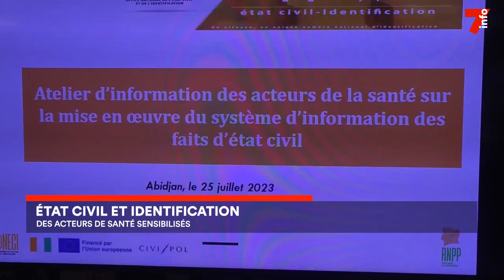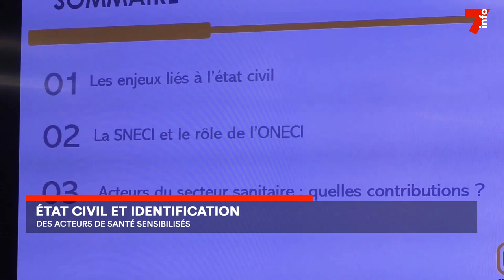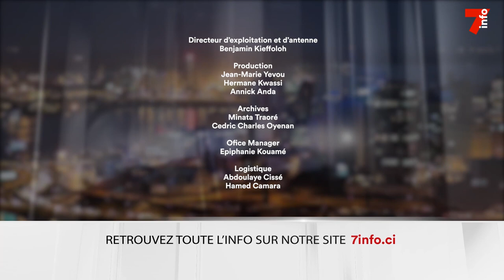Le 7 minutes du 26 juillet 2023 (édition du 6h)